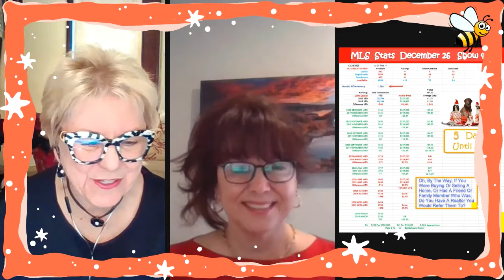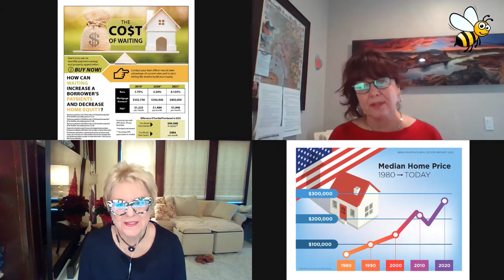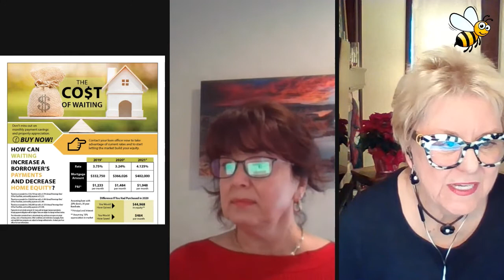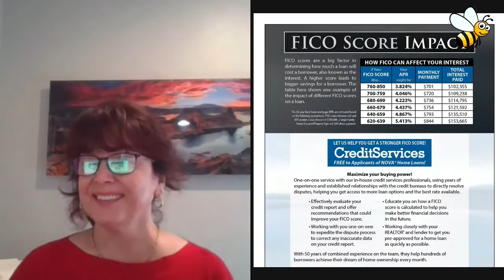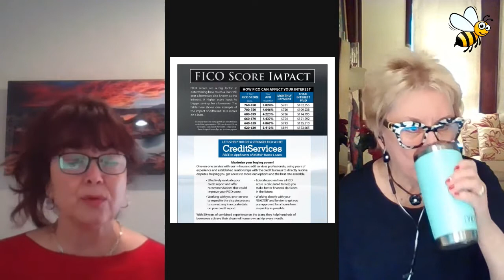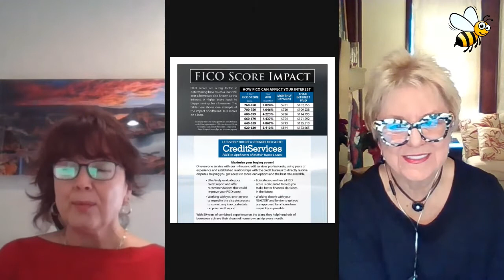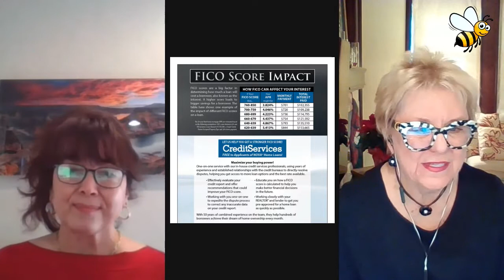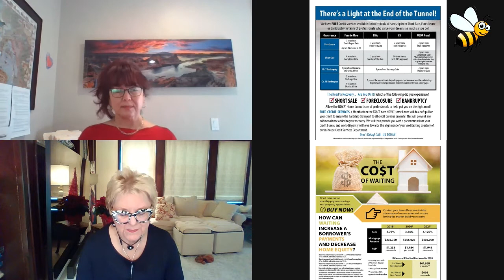Ruthie Rocks Show: The Cost💲 Of Waiting! Why Buy Now?🙄 The Perils Of Waiting! 😮